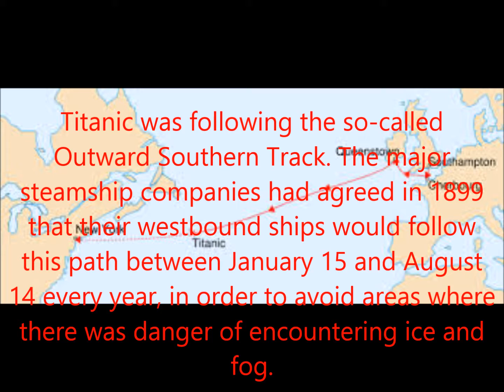Titanic - Disaster at Sea: The Outward Southern Track